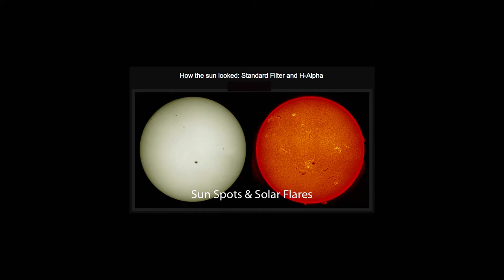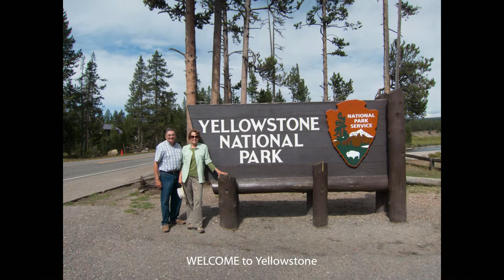Glacier to Yellowstone via Going to the Sun Road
Bill & Susan O'Neil worked as Astronomy Park Rangers (volunteers) at Glacier National Park in Montana, all of August, 2013.  It was an incredible experience with great views, exciting animals, dark skies, night and daytime telescopes, and over 4,500 park visitors.  We returned home via Yellowstone National Park.

David Walburn's "Going to the Sun" folk song tells of building the Going-to-the-Sun Road over the Continental Divide to connect East and West Glacier National Park.